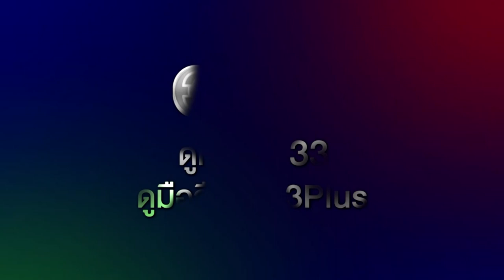ปมเสน่หา EP.8 คืนนี้ 20.30 น. | 3Plus